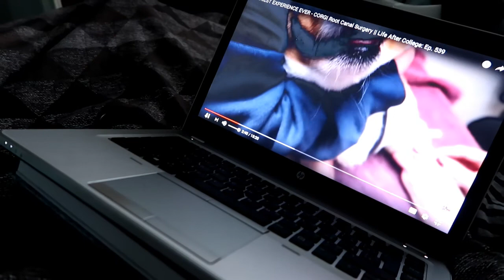Year in the Life of a Shepherd Dog - 365 Days | Belgian Shepherd Tervuren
Watch Rancho grow form a 1 year old puppy into a 2 year old adult dog. This is a time lapse video of Rancho's second year that follows a big and crazy puppy on his journey to become a confident adult dog. Rancho is 2 years old and I made a video of all the things he's done in the past year. He's grown into a strong, confident dog. He is truly an indispensable part of the family! Enjoy!

Rancho the Dog is a Belgian Shepherd Tervuren. There are 4 varieties of the Belgian Shepherd Dog - the Malinois (short haired), the Groenendael (black long-haired), the Lakenois (wire-haired) and the Tervuren (Rancho).

Nail Clippers
Harness (short)
Harness (long - for pulling)
Durable Food Dispensing Ball
CAMERA GEAR

Follow Rancho on Instagram!